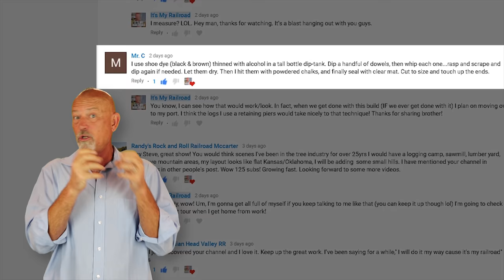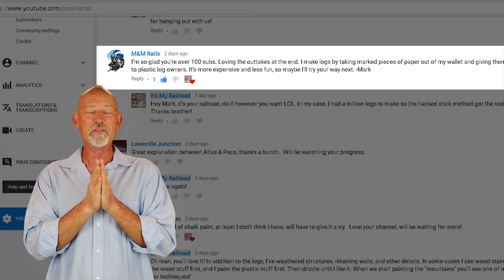009(PT1): Custom roadbed idea for N Gauge model railroading layout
In this episode we begin to prep the first piece of track that we will install in the N gauge logging camp on our layout. We will also take a look at the model railroad structures in the logging camp, and trace out where the model railroad tracks are going to be placed. If you are into model railroading, then this is something you will definitely benefit from.

Products Used On The BSR:
Chalk Paint
PECO Insulfrog #6 RH Turnout
PECO Insulfrog #6 LH Turnout
PECO Code 80 Flex Track
Midwest Products Cork Roadbed
Woodland Scenics Fine Ballast Gray

n scale, kato, atlas, sawmill, diorama